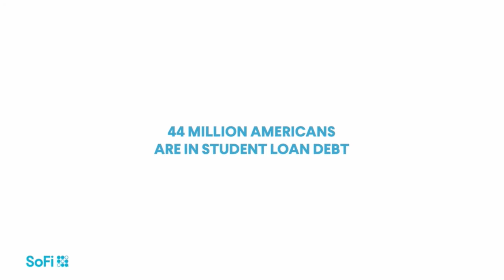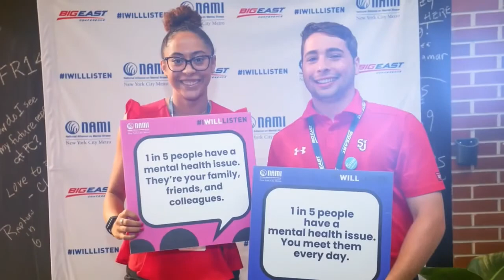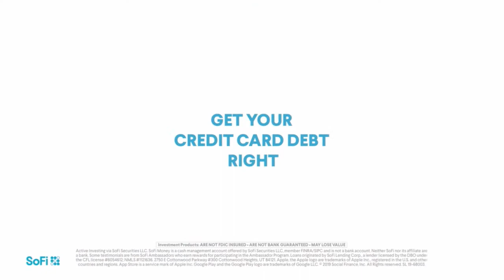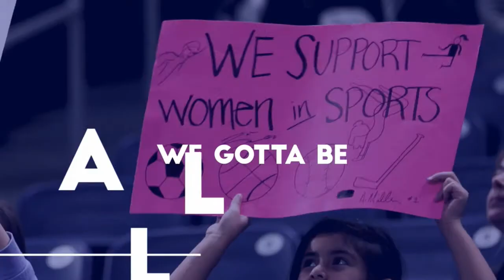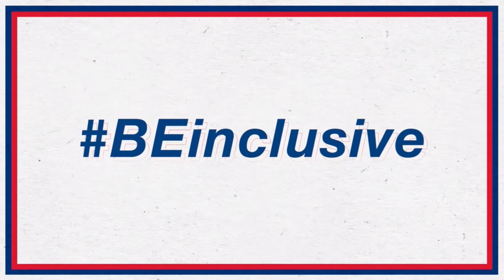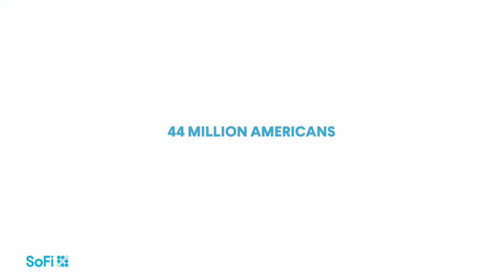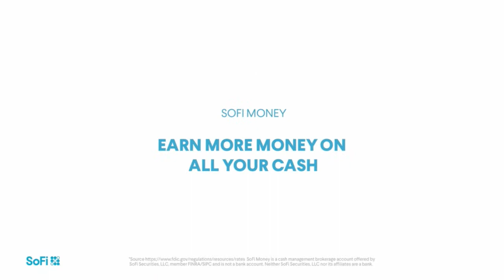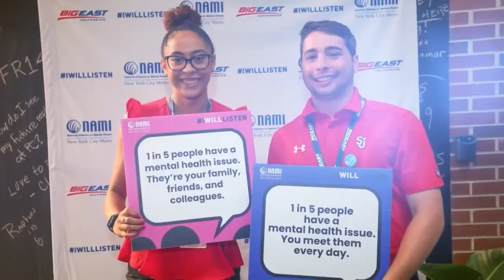Georgetown at Butler - Women's Basketball